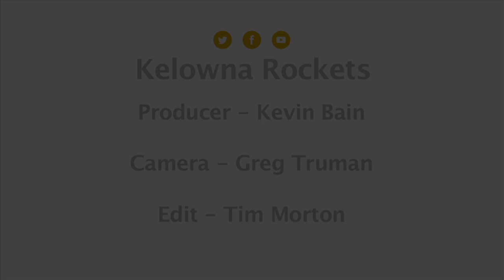Where You Live - Rockets Memorial Cup Bid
The Kelowna Rockets are making another Memorial Cup bid, this time for 2020.